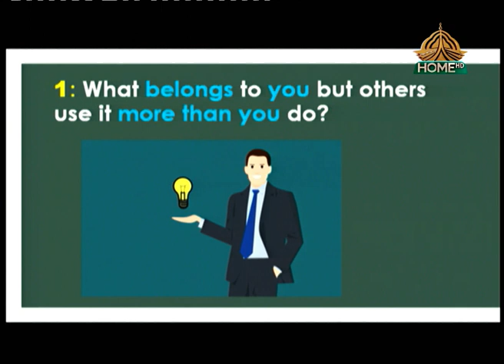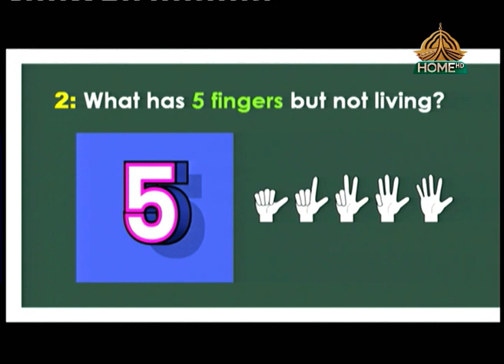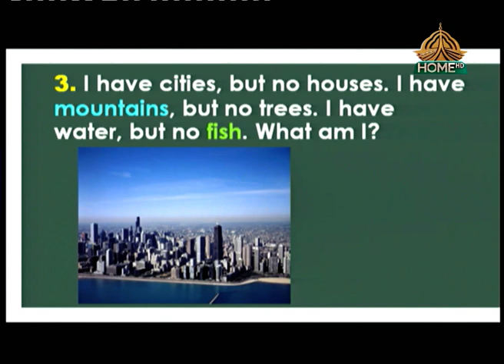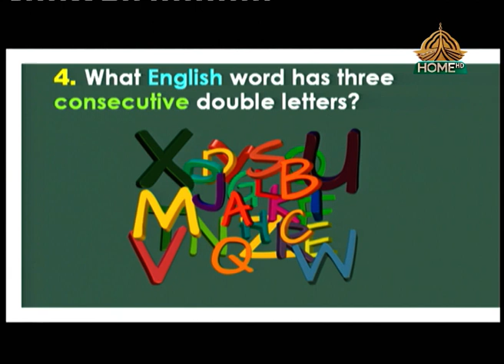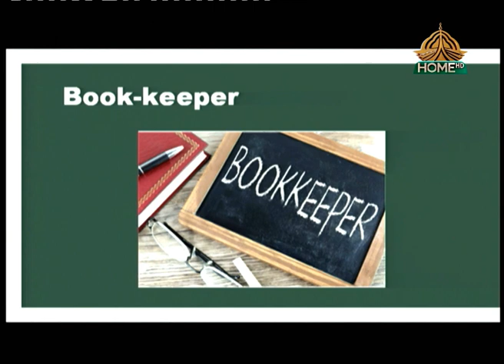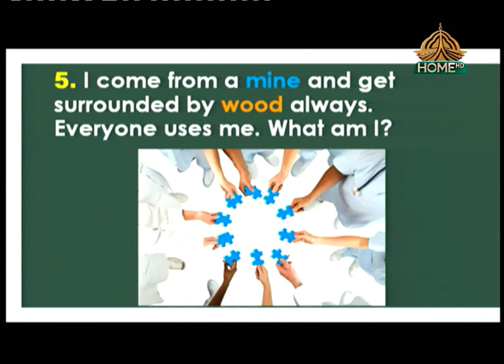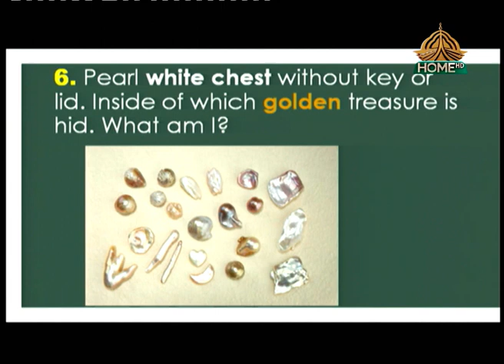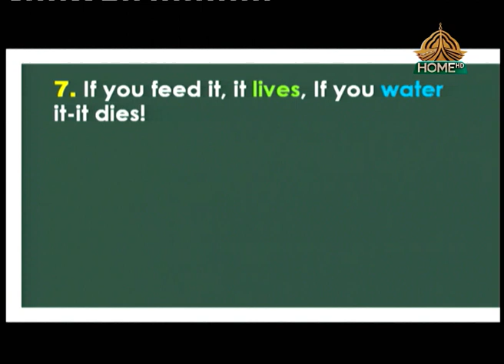Rising Pakistan (Kid Segment I Anaya) 04-12-2023